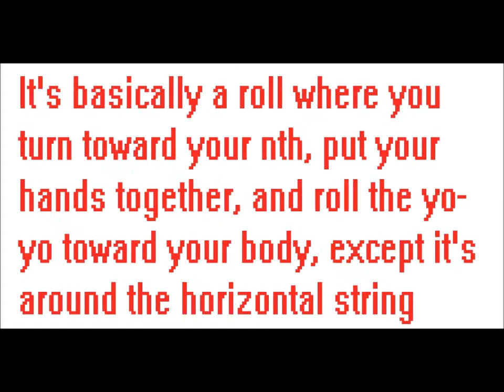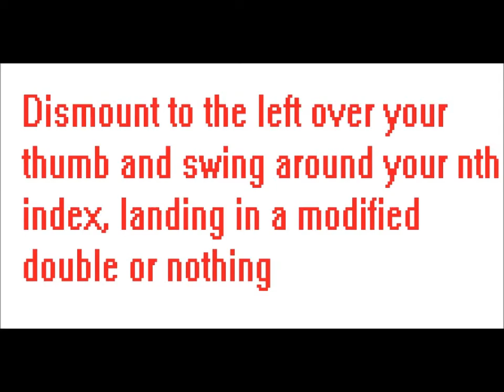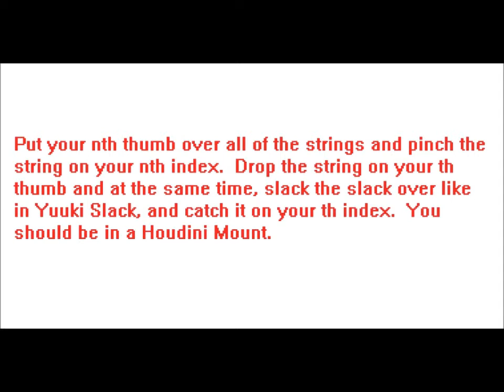Candy Slack Yo-yo Trick Tutorial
Trick: Candy Slack by ?
Yo-yo used: General-Yo Prestige
Player: Lucas Urbanski: YYE forums username: OSCer2

tut.21_1/24/14